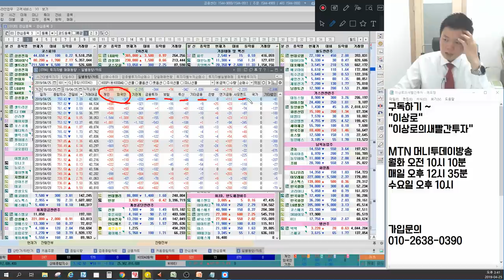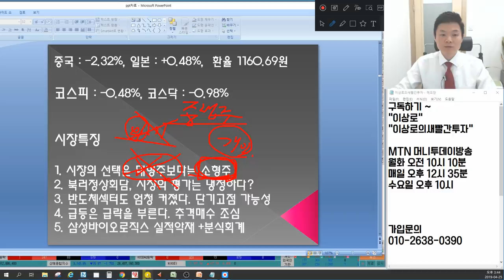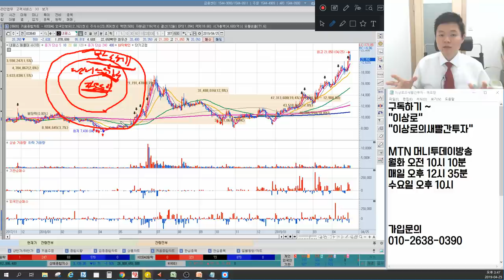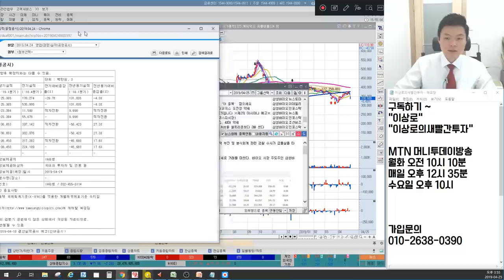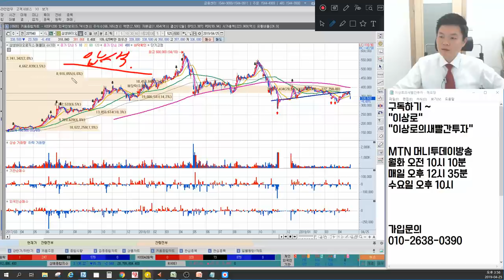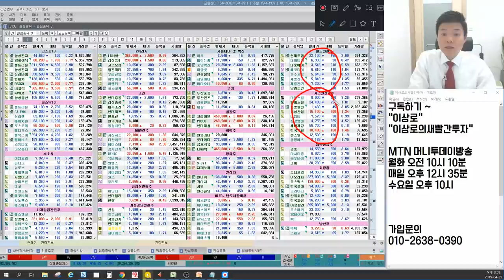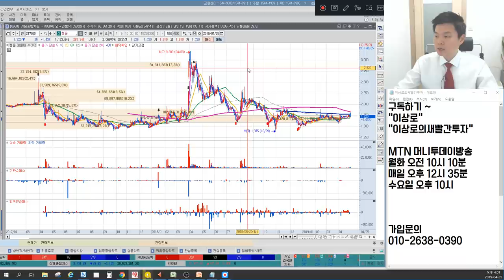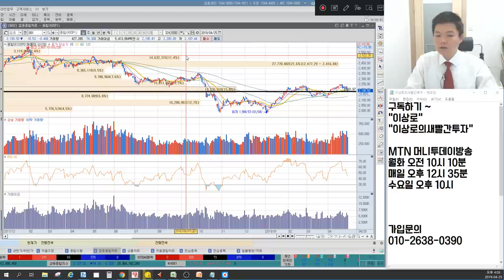삼성바이오로직스 실적악재, 바이오시밀러관련주 괜찮나? 신고가종목 티케이케미칼,자이글,켐트로닉스,젬백스 후퇴, 이유는? 커지는 반도체관련주? 언론에 나오지않는 마감시황&관심주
4월 24일 장마감후 꼭 알아야할 주식 마감시황과 내일장 관심주 5선 지금 확인하세요~

1. 시장의 선택은 대형주보다는 소형주
2. 북러정상회담, 시장의 평가는 냉정하다?
3. 반도체섹터도 엄청 커졌다. 단기고점 가능성
4. 급등은 급락을 부른다. 추격매수 조심
5. 삼성바이오로직스 실적악재 + 분식회계
6. 내일장관심주 공개